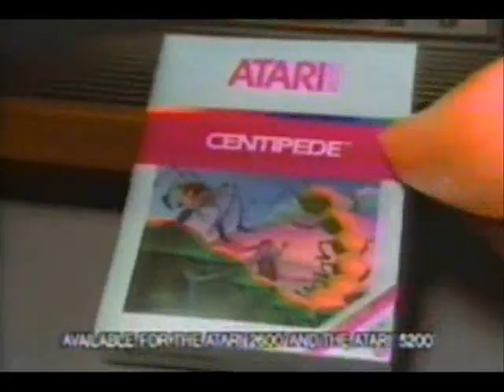Centipede for the Atari 2600 Commercial (1982)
Not as good as the arcade by a long shot, but a pretty great game to own at the time.